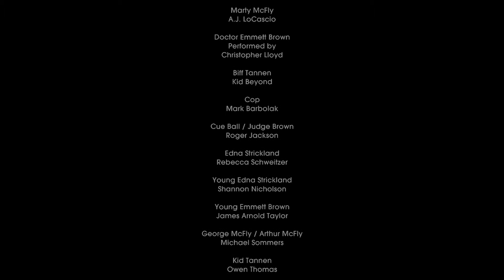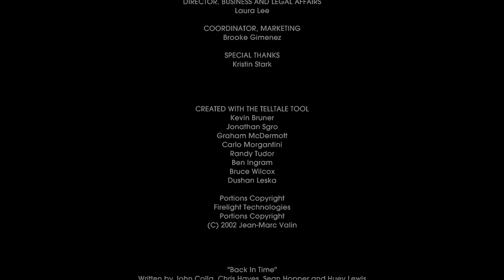Back To The Future The Game With Lucario (Episode 1) Part 8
Greetings and welcome back Chaos-Ensuers!

Lucario here, and I'm going to be playing Back To The Future: The Game! I've watched all 3 Parts of the movie and now I'm ready to embark on an all new adventure with Doc, Marty, and anyone else who might help!

Join me as I travel through time in the 4th Dimension and save the Future and Past from going wrong.